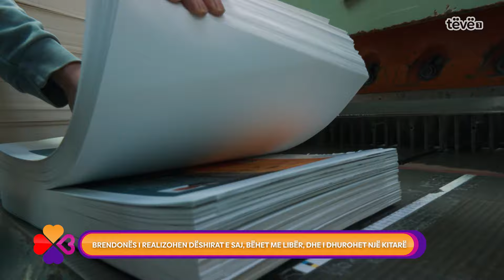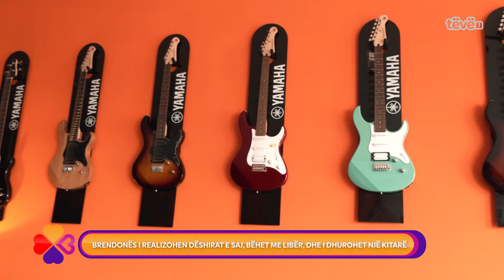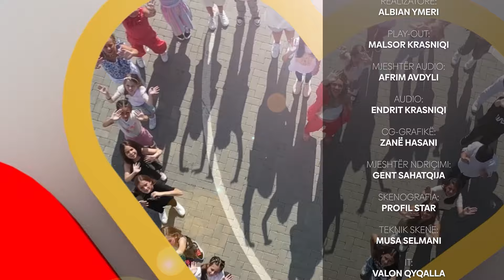BRENDA DËSHIRAVE - 04.05.2024